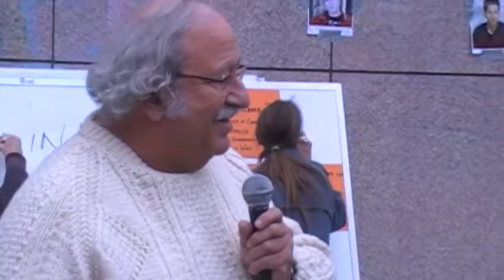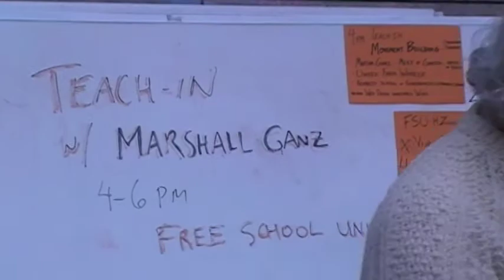NewsParticipation.com's Coverage of Marshall Ganz's Talk To Occupy Boston.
Harvard Professor Marshall Ganz talks to Occupy Boston protesters on various issues during an Occupy Boston teach in.